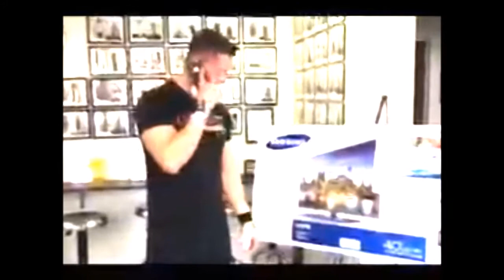Live Fit Wellness Center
Free Friends and Family Member Week 40" HDTV Raffle Results